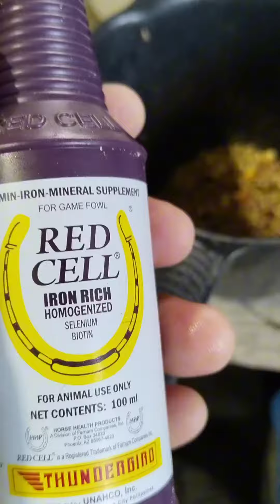breeding Gilmore hatch over pumpkin sweater/ golden boy sweater broodbullhen...